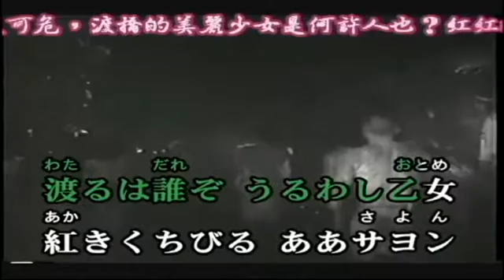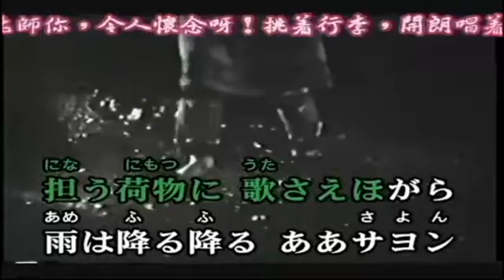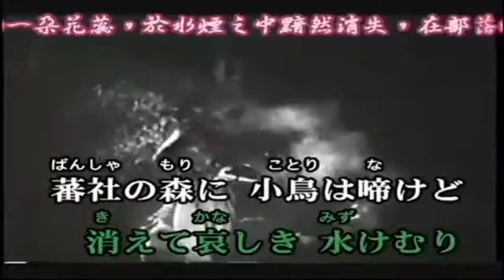--史谷脫20-- サヨンの鐘